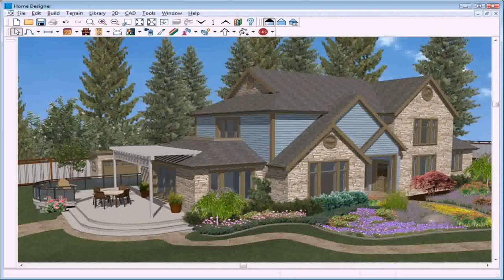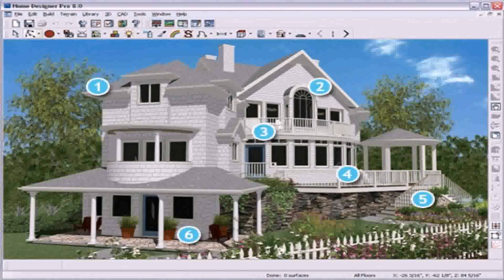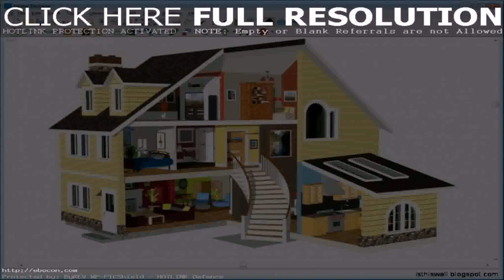Design Home Exterior Free Software (see description)